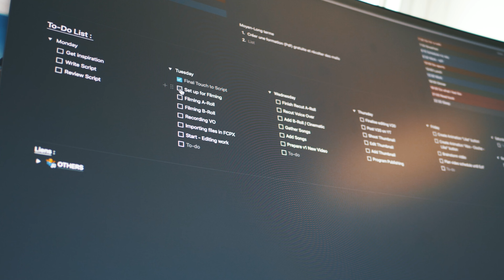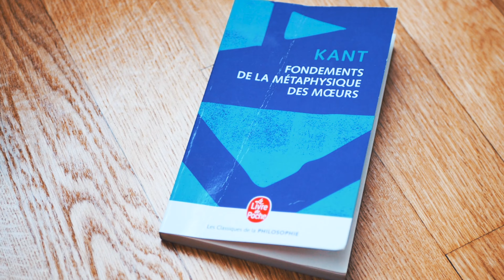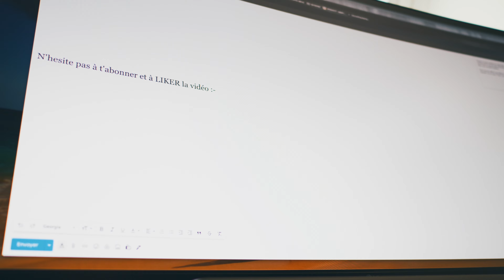Le MINIMALISME m'a Rendu Plus PRODUCTIF : 5 Habitudes MINIMALISTES (Productivité Minimaliste)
Comment améliorer sa productivité ? Le Minimalisme m'a rendu plus productif et à simplifié ma vie grâce à 5 Habitudes minimalistes en particulier. Parmi les nombreux bienfaits d'être Minimaliste, il y a celui d'être plus productif et de simplifier sa vie.
De nombreuses raisons l'expliquent : Le Minimalisme rend productif en libérant de la place dans l'esprit et dans le quotidien.
Il permet en réalité de simplifier sa vie et d'avoir une vie plus simple. Aussi, il transmet les bases clés de la productivité en offrant de se concentrer uniquement sur ce qui est 'essentiel. Après tout, le meilleur moyen d'être productif reste quand même de ne pas perdre de temps à travailler sur quelque chose qui n'était pas nécessaire.
A travers les habitudes minimalistes évoqués dans cette vidéo, le minimalisme te permettra d'être plus productif, d'améliorer ta productivité et de simplifier ta vie. Grâce à une meilleure organisation tu auras une meilleure productivité.

Pour en apprendre plus, je te recommande les lectures, podcasts et documentaires suivant :

- L'Essentialisme – Greg McKeown
- Le podcast de The Minimalist (en anglais)
- Le documentaire Minimalism : A Documentary About the Important Things sur Netflix
- Le documentaire Less is Now sur Netflix
- La série L'art du rangement avec Marie Kondo sur Netlfix